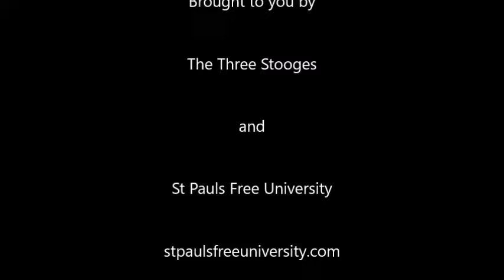how the banking system works three stooges the 20 bucks i owe you